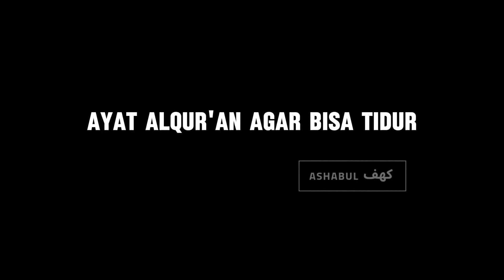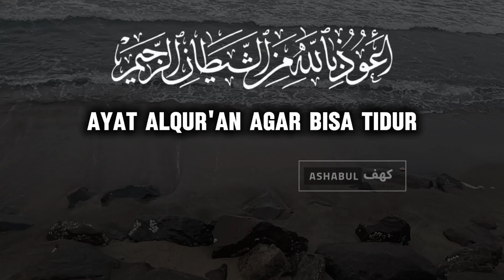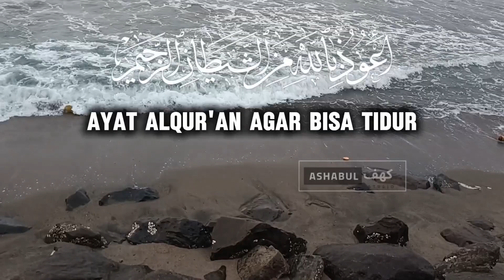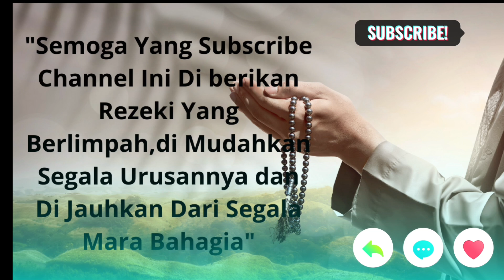Rahasia Tidur Nyenyak-Ayat Suci Al-Quran Pilihan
🌙 **Rahasia Ayat Al-Quran untuk Tidur Lebih Nyenyak** 🌙

Assalamu'alaikum! Selamat datang di channel kami. Apakah Anda sering kesulitan tidur? Atau merasa tidak tenang saat mencoba tidur? Dalam video ini, kami akan membagikan rahasia dari ayat-ayat suci Al-Quran yang dapat membantu Anda tidur lebih nyenyak dan damai.

✨ **Apa yang Akan Anda Temukan di Video Ini:**
- Ayat-ayat pilihan dari Al-Quran yang terkenal karena efek menenangkannya
- Bacaan yang merdu dan menenangkan dari Qari yang berpengalaman
- Penjelasan singkat tentang manfaat setiap ayat untuk ketenangan batin
- Tips untuk menciptakan rutinitas malam yang damai menggunakan ayat-ayat Al-Quran

Dengan mendengarkan dan merenungkan ayat-ayat ini sebelum tidur, Anda bisa merasakan ketenangan hati dan pikiran yang membawa Anda ke tidur yang lebih dalam dan nyenyak.

Semoga Allah memberkahi kita semua dengan tidur yang nyenyak dan kedamaian batin. Aamiin.

Selamat menonton!